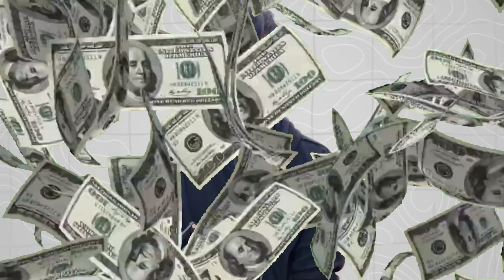Kerala blasters / Kbfc fans are Fools right ? / ഇത് എന്തിനായിരുന്നു ? / ISL 2024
ADIPOLI BRO